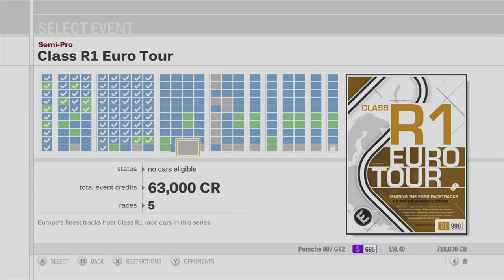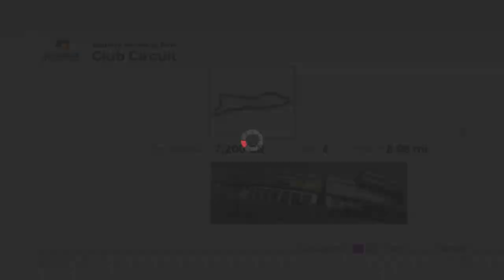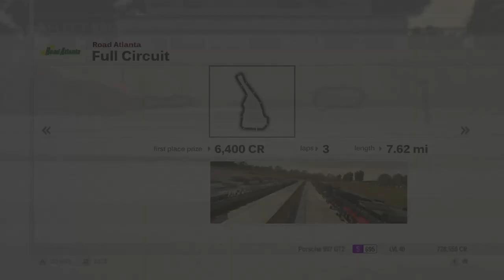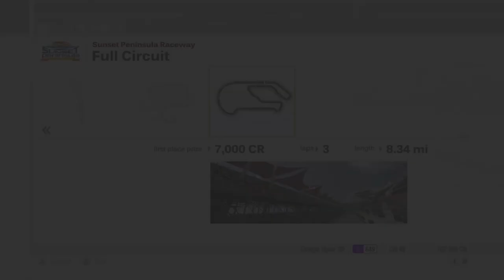Forza Motorsport 3 Playthrough - Porsche Club, Viper Track Days - Episode 32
Chapters:
00:00 - Intro
01:08 - Porsche Club - Sedona Raceway
06:40 - Porsche Club - Road Atlanta
11:26 - Porsche Club - Sunset Peninsula
15:46 - Porsche Club - New York Circuit
21:23 - Viper Track Days - Circuit de Catalunya
26:13 - Viper Track Days - New York Circuit
31:47 - Viper Track Days - Laguna Seca
36:50 - Viper Track Days - Sunset Peninsula